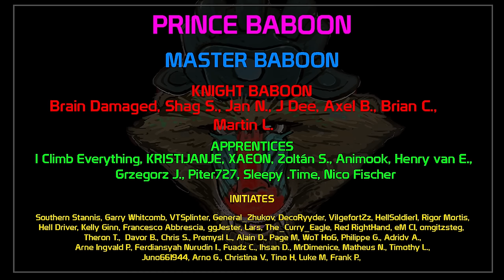Kill them all, let RNG sort them out! - Leopard 1 | World of Tanks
Skill4ltu's Community Clans (EU and NA) are currently recruiting. You can apply ingame, please read the requirements carefully before applying. | World of Tanks